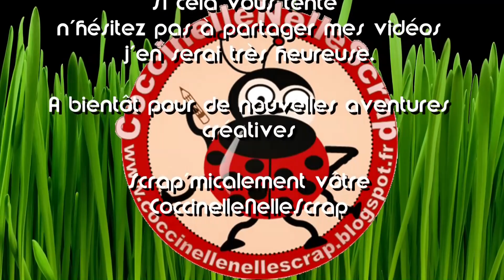Une boîte dépliante au parfum de fraise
Bonjour, Bonjour,
Cette petite boîte dépliante décorée d'une belle fraise que l'on mangerait, m'a été inspirée à la fois par un swap que j'avais reçu lors d'un On Stage et par le magnifique papier de la série Design "Baies délicieuses" qu'il est possible de gagner durant cette période de Sale-A-Bration qui débute aujourd'hui.
En attendant de vous retrouver pour de nouvelles aventures créatives,
Prenez soin de vous et de celles et ceux qui vous sont chers !
A bientôt
Scrap'micalement vôtre